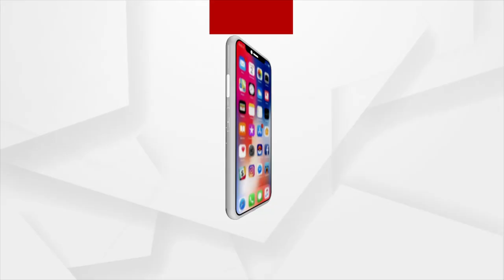ପୁରୁଣା ଚିଠି ଲେଖି ବ୍ୟାକଫୁଟରେ ବିଜେଡି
ରାଜ୍ୟ ସରକାରଙ୍କୁ ବିଜେପିର ନିଶାନା